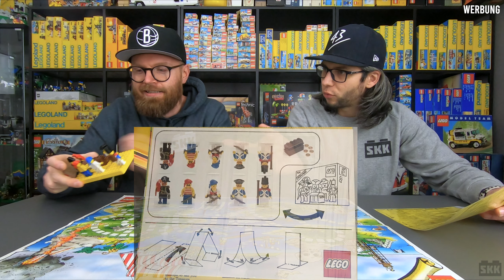Das seltenste LEGO®-Brettspiel der Welt live gezockt [Review]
Mit der ersten Welle der LEGO®-Piraten veröffentlichte LEGO ein Brettspiel, das es so nie offiziell zu kaufen gab. Es wurde höchstwahrscheinlich als Giveaway mit diversen Piraten-Baukästen an Kunden verteilt. Andy wurde dank Zuschauer Martin auf dieses extrem seltene Brettspiel aufmerksam. Heute spielen Andy und Basti das Game live vor der Kamera für Euch. Wer gewinnt? Das erfahrt Ihr im Video.

Inhalt des Videos:

0:00 Einleitung
1:13 die Spielregeln
5:18 Start des Spiels
9:35 Kindheitserinnerungen
16:58 alte Piraten-Kassetten
25:24 King of Queens
29:17 Gewinner ist ...
29:51 Spielplan aus Bricks bauen
31:33 Wollt Ihr auch spielen?